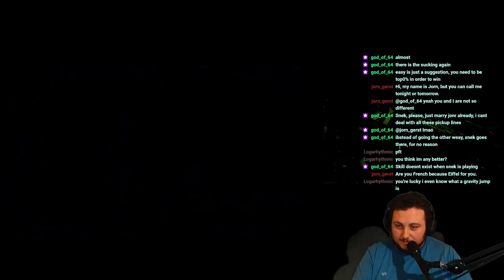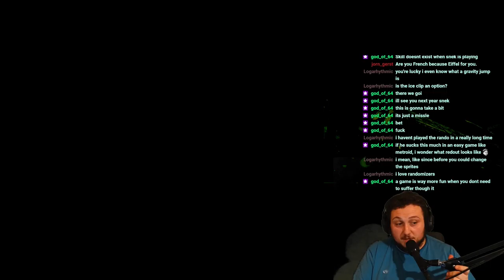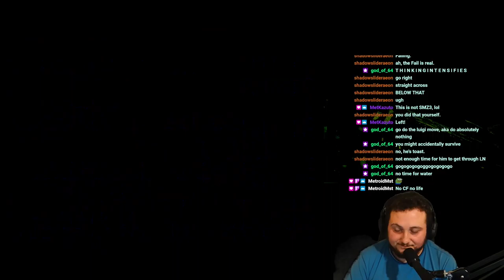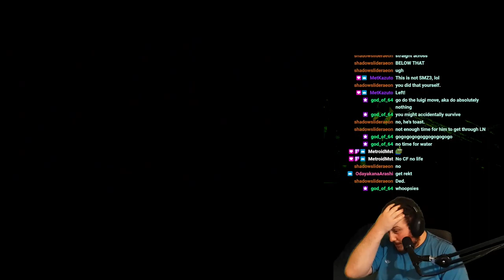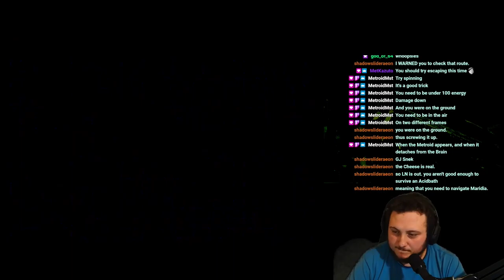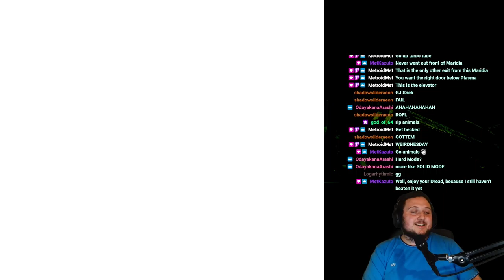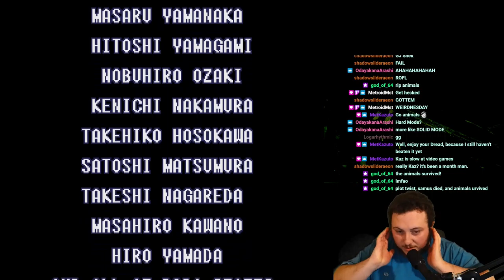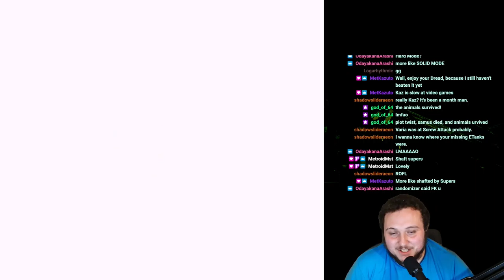Stupor Controid Rando - Part 2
Draygon 16:28
Kraid 36:52
Motherbrain 45:48